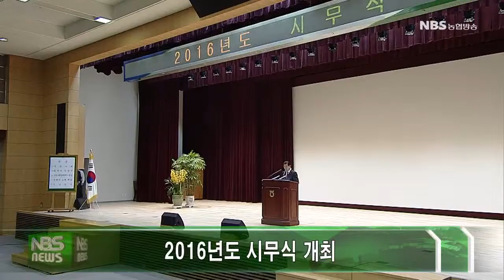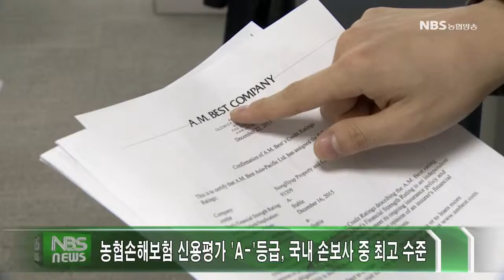함께하는 농협 (20160112)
2016년도 시무식 개최
국립현충원 참배
중화전국공소합작총사와 MOU 체결, 중국 진출 본격화
'귀농스타트통장' 금감원 선정 최우수 신상품
농협손해보험 신용평가 'A-'등급, 국내 손보사 중 최고 수준
농업박물관, 2월 말까지 '동화 속 농기구 특별전' 개최